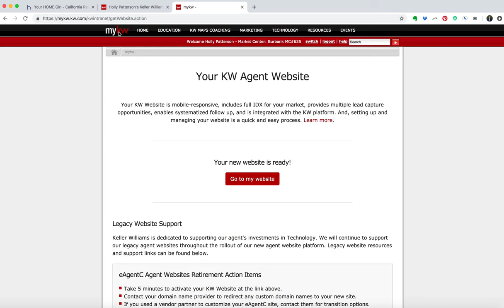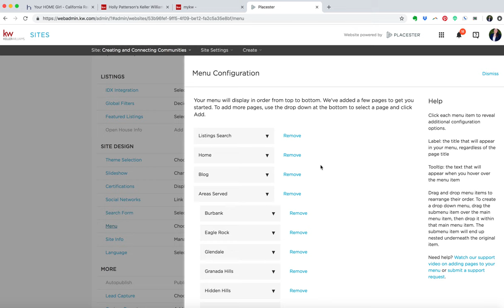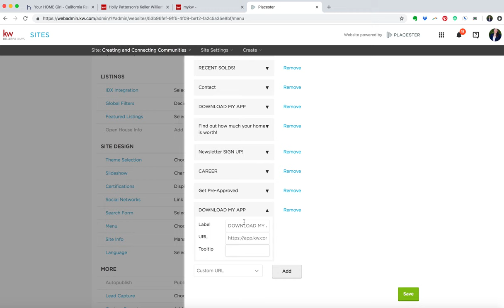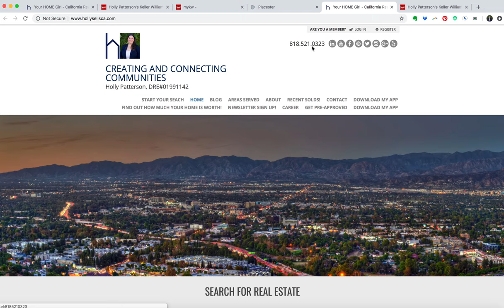How to add custom tab to Placester, Keller Williams Website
Holly Patterson, your HOME girl, Based out of Burbank California, serving the entire Los Angeles County.